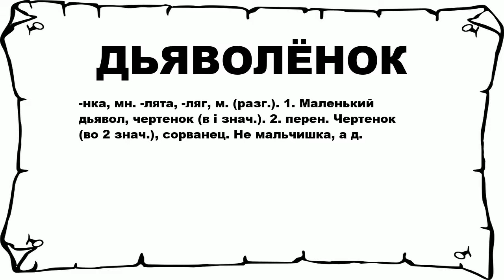ДЬЯВОЛЁНОК - что это такое? значение и описание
Хочешь знать что значит ДЬЯВОЛЁНОК? тогда слушай до конца.

 -нка, мн. -лята, -ляг, м. (разг.). 1. Маленький дьявол, чертенок (в i знач.). 2. перен. Чертенок (во 2 знач.), сорванец. Не мальчишка, а д.